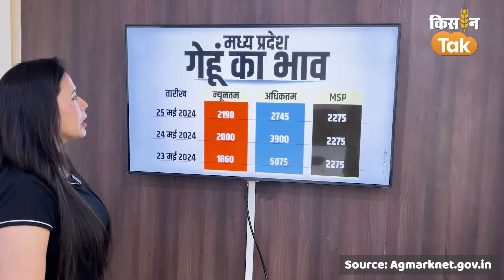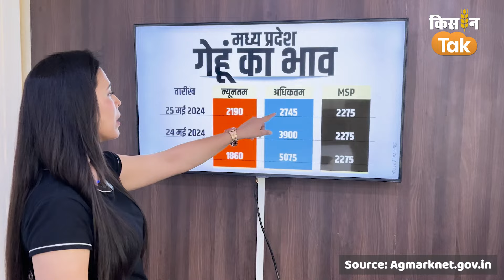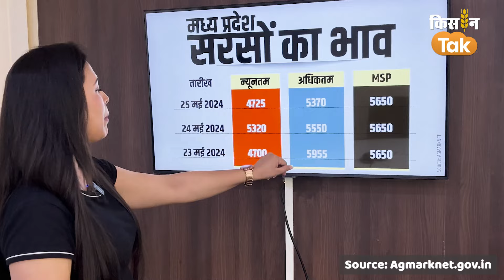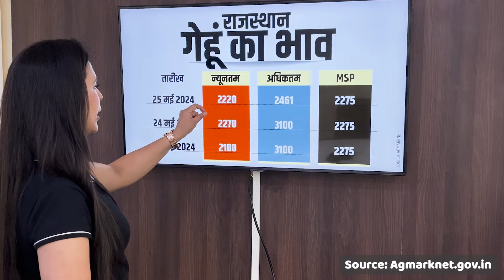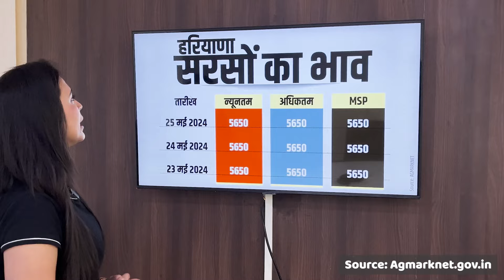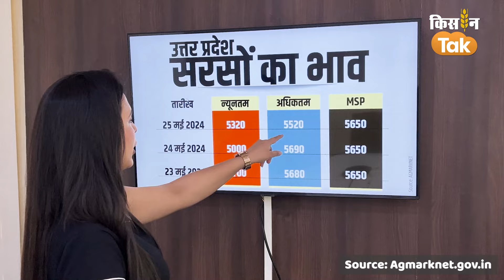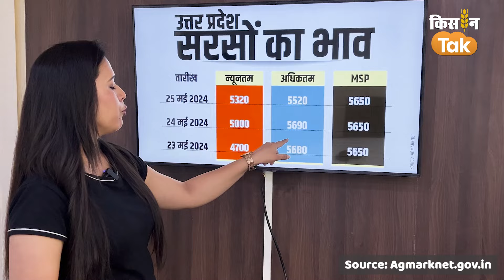Mandi Price Today: इस राज्य में गेहूं-सरसों के दाम में भारी गिरावट, MSP से भी कम हुआ दाम | Kisan Tak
राजस्थान (Rajasthan) हरियाणा (Haryana) उत्तर प्रदेश (UP) और मध्य प्रदेश ( Madhya Pradesh) की मंडी में गेहूं और सरसों की खरीद जारी है. जानिए इन राज्यों में सरसों और गेहूं का मंडी भाव क्या रहा